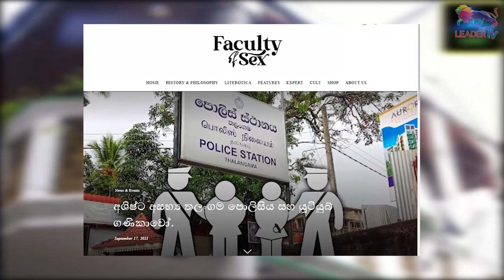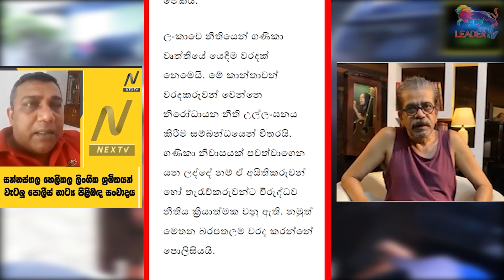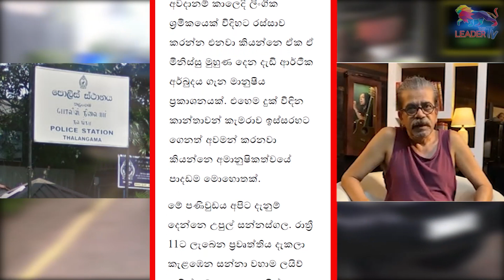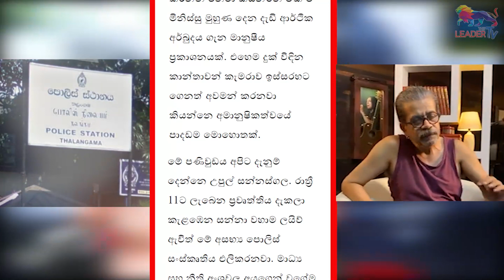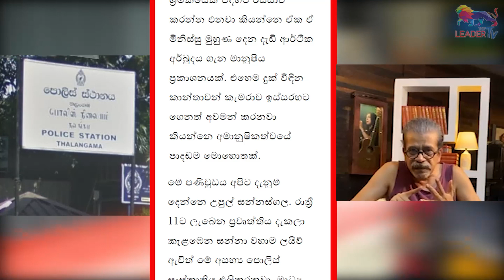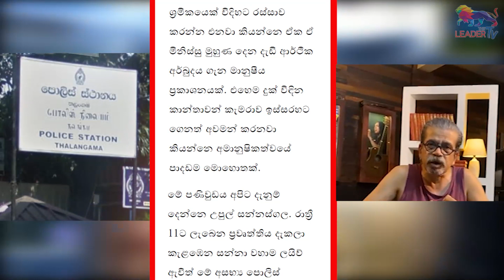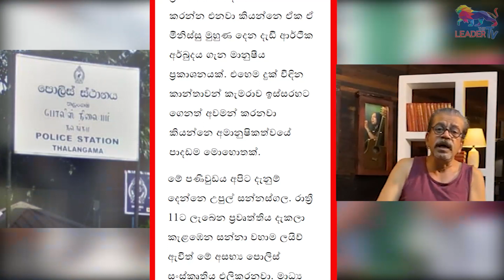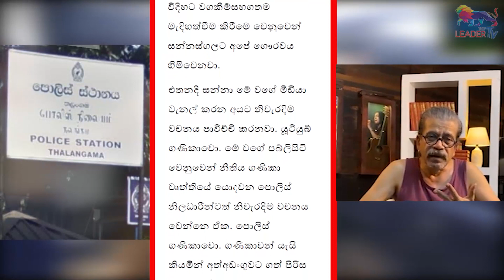සන්නා මහ රෑ ‌හෙළිකළ යු-ටියුබ් ගණිකාවෝ...! | The Leader TV